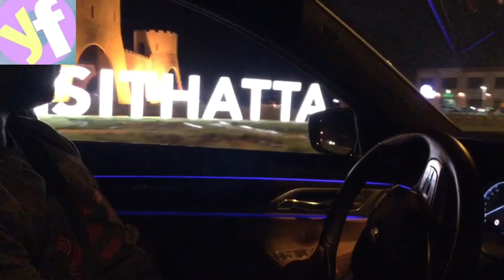A trip to hatta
Hey all,
we are back with a short vlog.